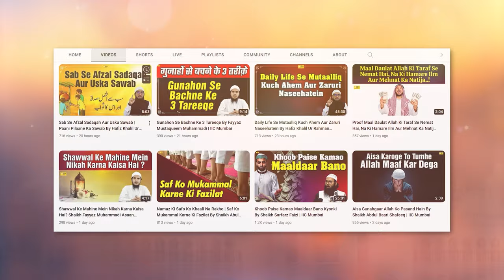Zakat Ka Islami Nizam Aur Musalmano Ka Rawayya By Shaikh Imtiyaz Rahmani IIC Mumbai